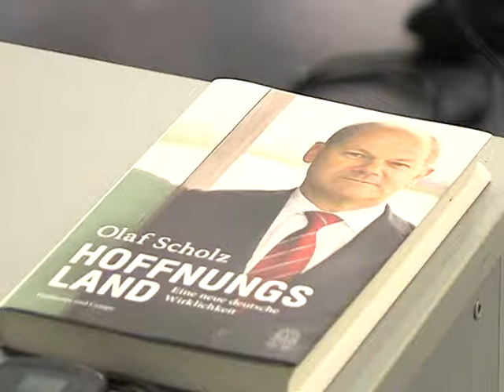Встреча с первым бургомистром Гамбурга Олафом Шольцем в СПбГУ